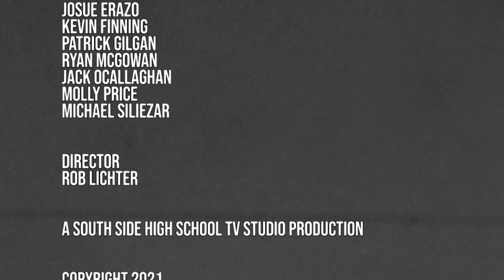The I.B. Film Show Episode 1: Robot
Rockville Centre, NY
December 2021